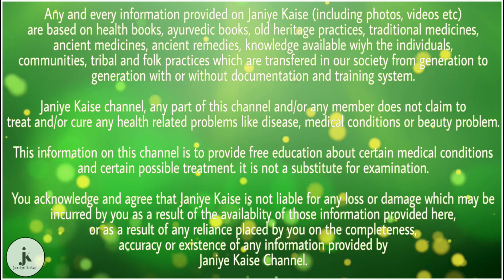दुनिया के 3 सबसे ताकतवर फ़ल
नमस्कार दोस्तों आज हम आपको  बताने जा रहा हे दुनिया के 3 सबसे ताकतवर फल, तो चलिए शुरू करते हैं |

1. चीकू

चीकू में विटामिन ए अच्छी मात्रा में पाया जाता है जिसकी वजह से बुढ़ापे में होने वाली आंखों की समस्या को भी दूर किया जा सकता है | सर्दी और खांसी में चीकू दवा के तौर पर काम करता है | या सीने से कफ और बलगम को निकाल देता है या बहुत ही ताकतवर होता है | अगर आप रोज एक चीकू का प्रयोग करें तो आपका शहर बहुत ताकतवर हो जाएगा |

2. कटहल

कटहल में पाए जाने वाले विटामिन सी की वजह से रोग प्रतिरोधक क्षमता अच्छी बनी रहती है | कटहल में पोटेशियम पाया जाता है | जो कि दिल की हर समस्या को दूर करता है | क्योंकि यह ब्लड प्रेशर को कम कर देता है | यह भी बहुत ताकतवर होता है कटहल का प्रयोग हम अचार पकोड़े बनाने में प्रयोग करते हैं | लेकिन अगर आप रोज़ प्रयोग करें तो यह हमें बहुत ताकतवर बना सकता है |

3. आंवला

आंवले का मुरब्बा खाने से शरीर हेल्दी बनता है और इससे आपके आंखों की रोशनी भी बढ़ती है | आंवला खाने से तनाव में भी आराम मिलता है अच्छी नींद आती है | आंवला के तेल को बालों के जड़ों में लगाया जाता है और यह सर को ठंडा रखता है और राहत देता है |